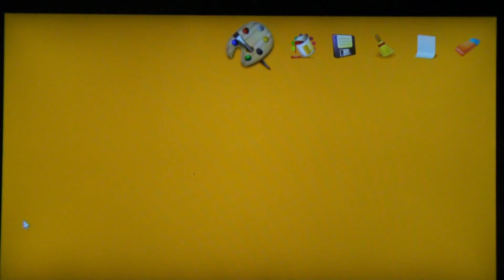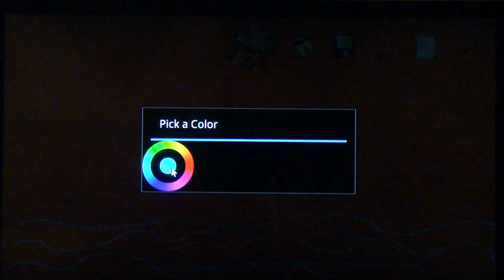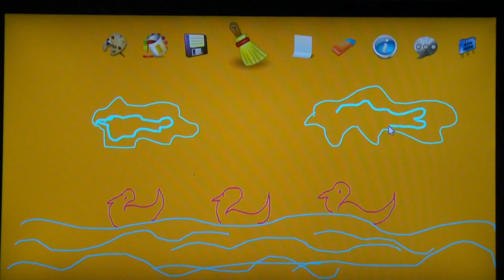Mouse Painting app for Google TV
Mouse Painting app for Google TV, Play with mouse , download app MouseArt for android TV.